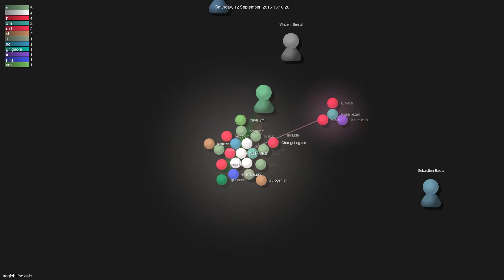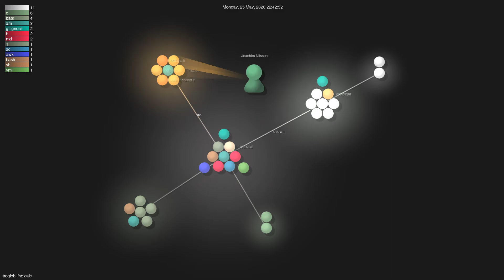Gource visualisation: troglobit/netcalc on 2021-04-05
Author: troglobit
Repo: netcalc

Description: Simplified clone of sipcalc with ipcalc looks
Starred: 27
Forked: 6
Top Languages: C 62.0% | Shell 32.8% | Roff 2.4% | Makefile 1.3% | M4 0.7%
Total commits: 185
Initial commit: Sat Apr 17 21:39:44 2010 +0200
Total number of files: 38